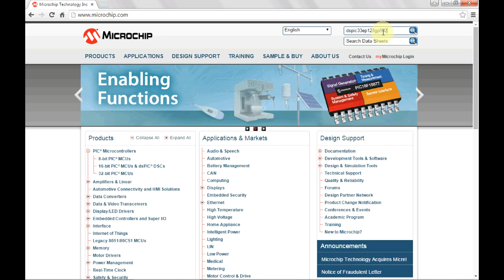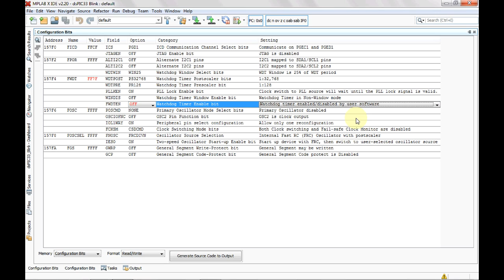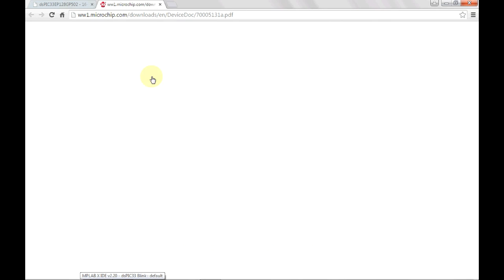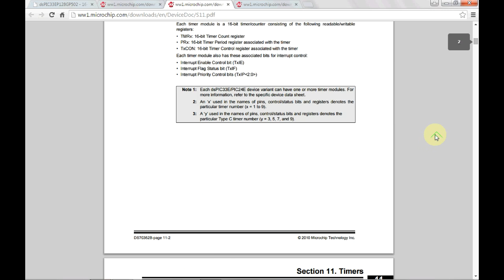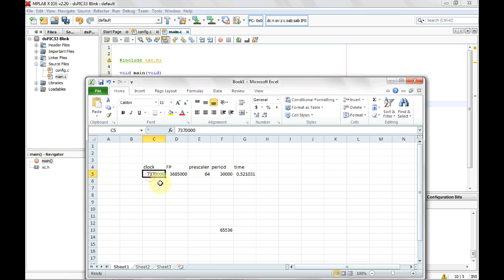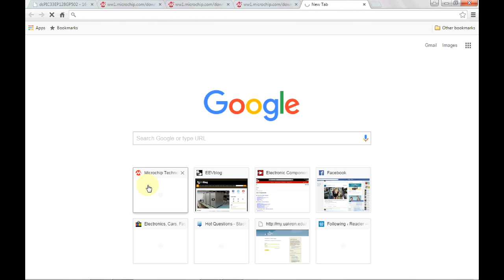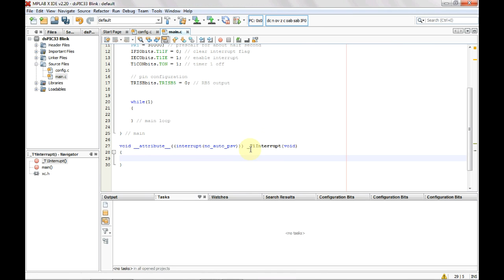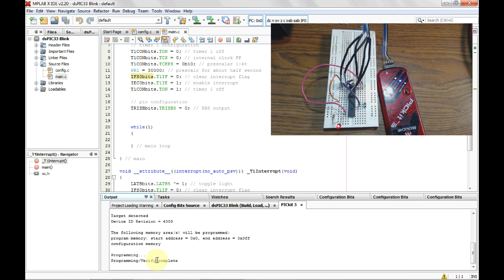eabpg # 8 Software 16bit dsPIC33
Electronics and Programming Beginners Guide
Writing the software to blink an LED using the dsPIC33ep128GP502. Includes where to look up resources and using a interrupt.